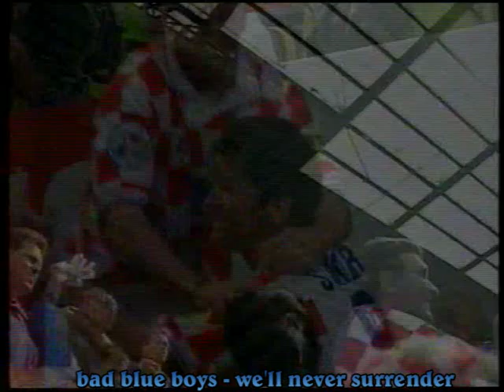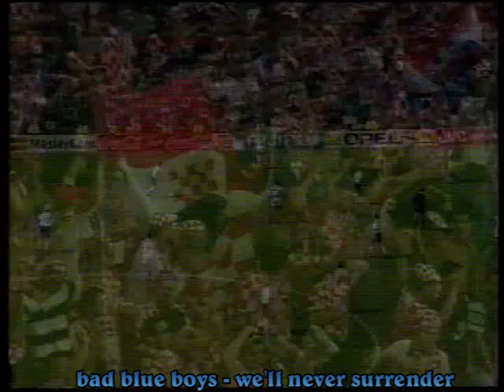hrvatska - njemačka 1996 ( croatia-germany) 1:2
četrvrt finale europskog prvenstva u nogometu, manchester old trafford
43412 gledatelja
 Sudac: Sundell (Švedska)
 Strijelci: 1:0 - Klinsmann (21-11m), 1:1 - Šuker (51), 2:1 - Sammer (59)
 Njemačka: Köpke, Ziege, Babbel, Eilts, Helmer, Sammer, Reuter, Scholl (88. Häßler), Bobič (46. Kuntz), Möller, Klinsmann (39. Freund) - Izbornik: Vogts
 Hrvatska: Ladić, Jurčević (78. Mladenović), Jarni, Štimac, Jerkan, Bilić, Asanović, Vlaović, Šuker, Boban, Stanić - Izbornik: Blažević
 Crveni karton: Štimac (57